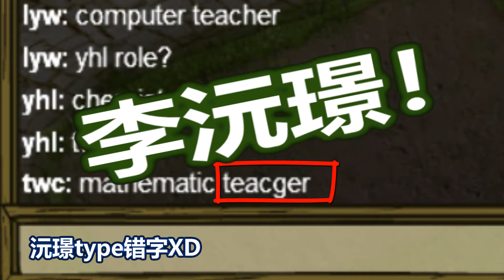Town of Salem | Trolling [friend's version]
side note~the ones that died have left the game so we were only doing this among ourselves

Same shit with my previous video
But better mainly because it has edits
And also all of our voices lmao
-I'm so lazy I would rarely ever edit my videos-